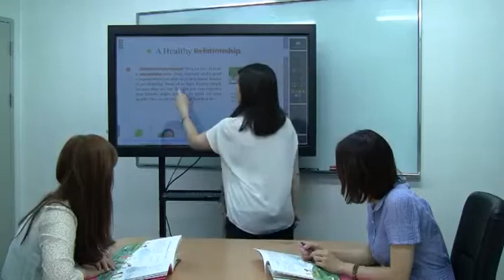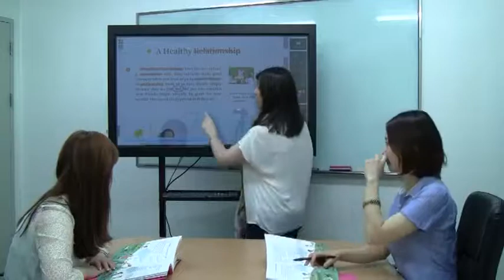2 Reading Passage 3 3